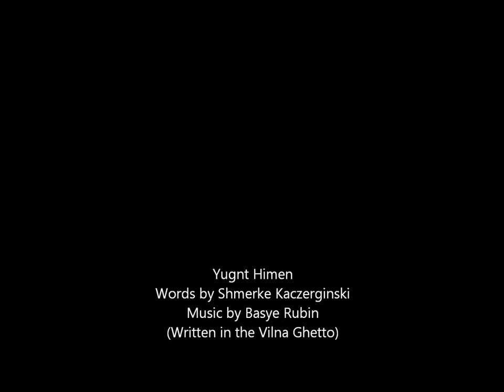Yugnt Himen (A Tribute to Vilna)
This performance is an excerpt from 'A Tribute to Vilna', presented by the Jewish Labour Bund, the J. Waks Cultural Centre, SKIF and the Mir Kumen On Yiddish Choir on September 29, 2013.

'A Tribute to Vilna' was a celebration of pre-war Jewish life in Vilna and a commemoration of the liquidation of the Vilna Ghetto in September, 1943.

The performers featured in this video are: Michelle Burstin, Elana Forbes and the Mir Kumen On Yiddish Choir (accompanied by Tomi Kalinski)